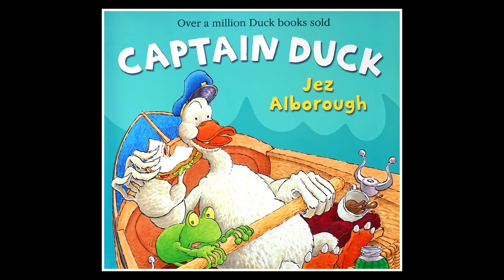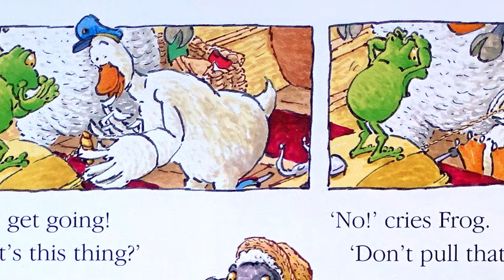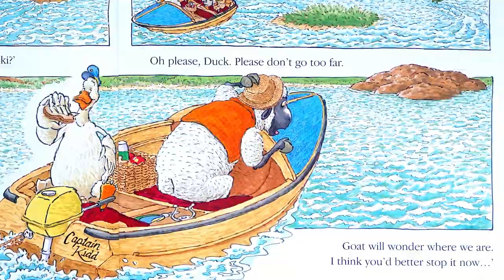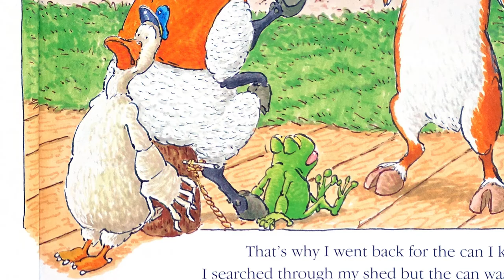▷ Captain Duck — Reading Children's Books #35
Captain Duck — Reading Children's Books

Duck is back to his old tricks--and this time, his meddlesome antics cause trouble on the high seas!

CAPTAIN DUCK
by Jez Alborough